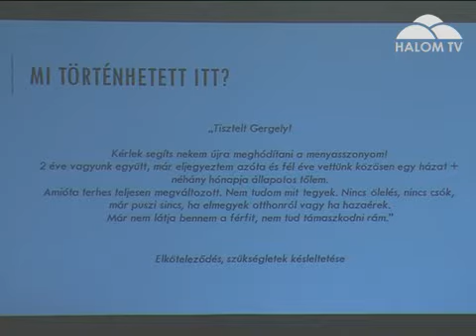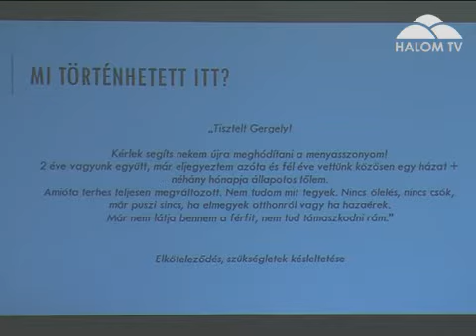Hogyan adjunk férfi mintákat gyermekeinknek? 2. rész